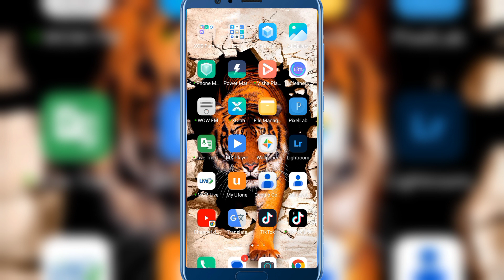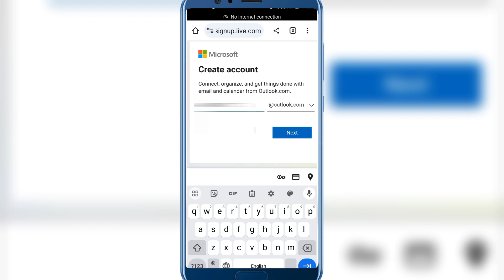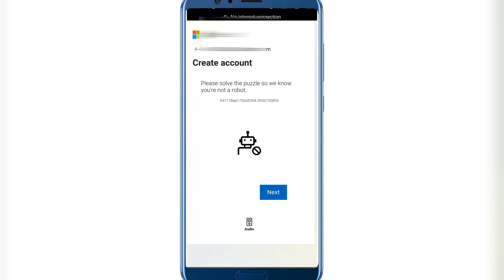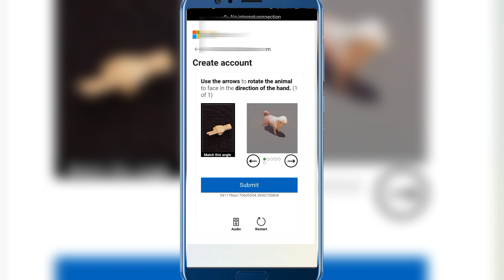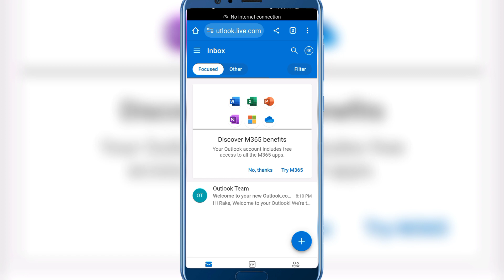Create Microsoft Account | Microsoft Account Kese Banaye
How To Create Microsoft Account  |  Microsoft Account Kese Banaye  2023

आउटलुक अकाउंट कैसे बनाएं
माइक्रोसॉफ्ट अकाउंट कैसे बनाएं
हॉटमेल अकाउंट कैसे बनाएं
Hotmail account create new account
Outlook email
microsoft account
how to create microsoft account in laptop
how to create microsoft account in mobile
how to create a microsoft account
how do you make a microsoft account
how to create a new microsoft account
how to create microsoft account in computer